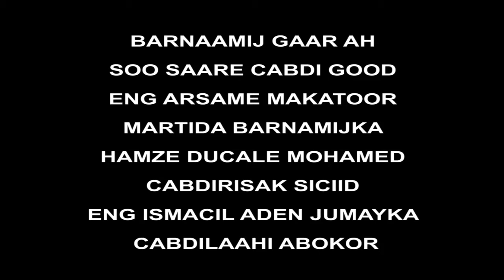BARNAAMIJ FALAQEYN KU SAABSAN DHANKA SPORT KA CABDI GOOD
BARNAAMIJ FALAQEYN KU SAABSAN DHANKA SPORT KA CABDI GOOD IYO DOOD DHEER DAAWO